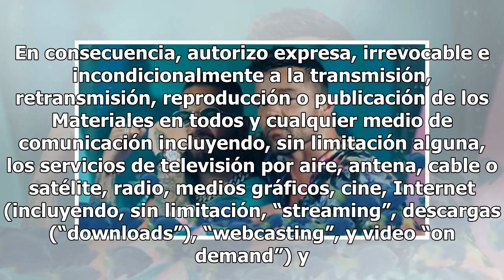Oriana Sabatini y Emilia Mernes se comieron la boca